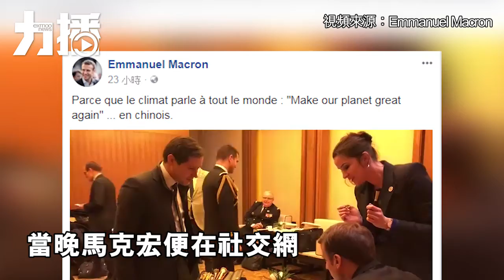馬克宏訪華 籲共謀「一帶一路」合作